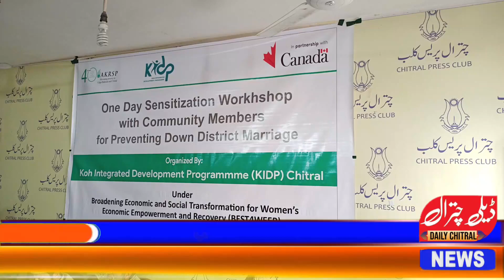Chitral || KIDP On Day Workshop At Chitral Press Club Chitral